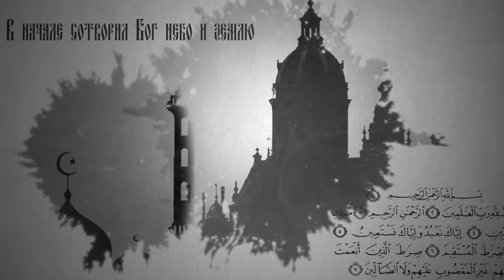Вопросы о религии. Что означают Родительские субботы и что ульяновцам надо делать в эти дни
В православном календаре часто встречаешь Родительские субботы. Что они означают? Обязательно ли в эти дни молиться за упокоение почивших родных? Что конкретно необходимо сделать в этот день? Отвечает иерей Владимир Копанев, настоятель храма в честь Покрова Божией Матери г. Ульяновска.